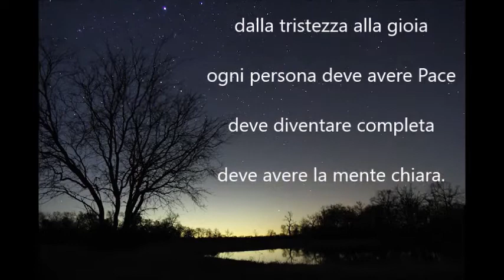Shanti path Mario Della Corte